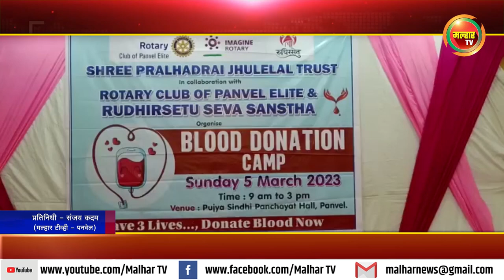रोटरी क्लब ऑफ पनवेल ईलाईट, रुधिरसेतू व श्री प्रल्हादराय झुलेलाल ट्रस्ट यांच्या वतीने रक्तदान शिबिर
रोटरी क्लब ऑफ पनवेल ईलाईट, रुधिरसेतू व श्री प्रल्हादराय झुलेलाल ट्रस्ट यांच्या वतीने करण्यात आलेल्या रक्तदान शिबिराला उत्स्फूर्त प्रतिसाद !malharnews